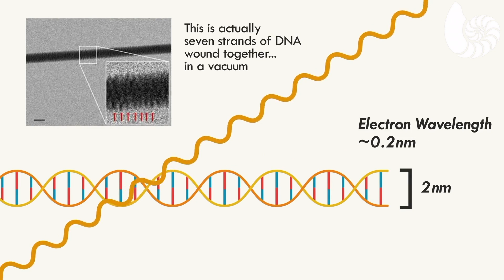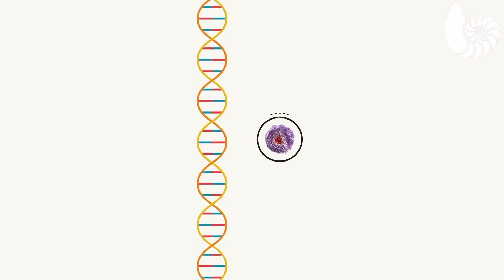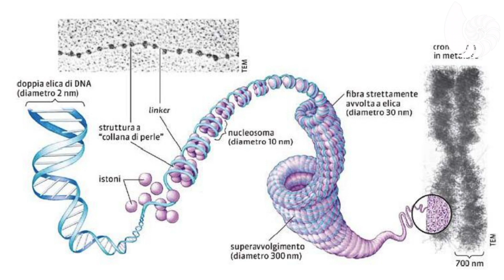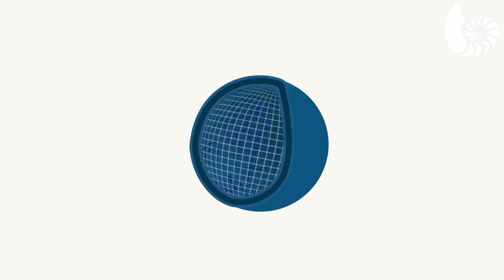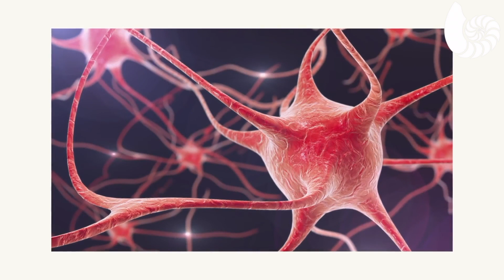Il DNA non assomiglia a quello che pensi!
I libri di testo di biologia sono pieni di disegni del DNA, ma nessuno di questi mostra come appare realmente il DNA. Certo, sono buoni modelli per capire come funziona , ma all’interno delle cellule è molto più interessante. Scopri perché non possiamo osservare direttamente il DNA e scopri come il DNA è effettivamente racchiuso all'interno delle cellule.

Stevens, Tim J., et al. "Strutture 3D di singoli genomi di mammiferi studiati da Hi-C unicellulare." Natura 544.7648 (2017): 59-64.